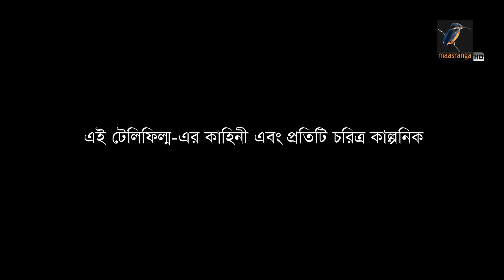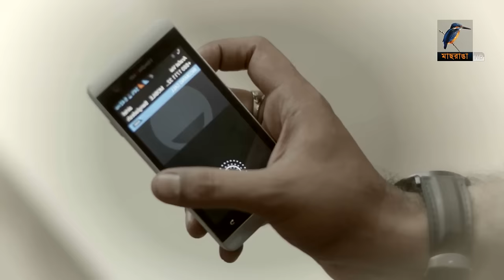Ayna Rohossho | আয়না রহস্য | Afran Nisho, Nadia | Bangla New Drama 2023 | Maasranga Drama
Drama: Ayna Rohossho | আয়না রহস‍্য
Cast: Afran Nisho, Sallha Khanam Nadia
Script, Screenplay &  Director: Moyukh Bary

নাটক: আয়না রহস‍্য
অভিনয়ে: আফরান নিশো, সালহা খানম নাদিয়া
রচনা, চিত্রনাট্য ও পরিচালনা: ময়ূখ বারী
শিল্প নির্দেশনা: আমিনা নওশিন রাইসা
চিত্রগ্রহণ: সুমন হোসেন
সম্পাদনা, কালার ও সংগীত বিন্যাস: ময়ূখ বারী